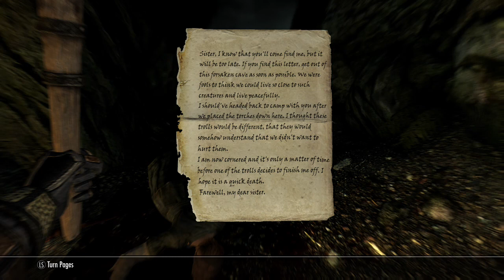lets play skyrim EP 43 Gelebor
mod list :
cloaks and capes
rich merchants of skyrim
sofia
static mesh improvement mod
immersive civilians
inigo
moonlight tales special edition
texture overhaul (clutter)
lupinus
hd trees (4k)
skyrim 4k loading screens
simply more trees (smt)
hunterborn sse
bijin all in one
bijin hais and faces
bijin warmaidens
bijin wives
bijin npcs
smoking torches and candles
the eyes of beauty
tls high-def water
map-pject hippie
60+new eye colours
authentic medieval tavern music
unique saddles of skyrim
better wedding guests
immersive hunting